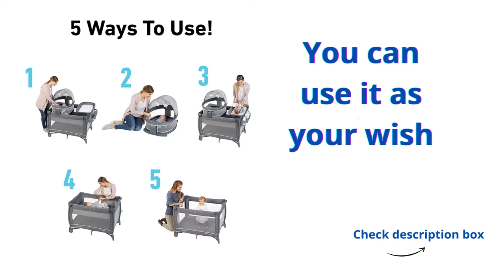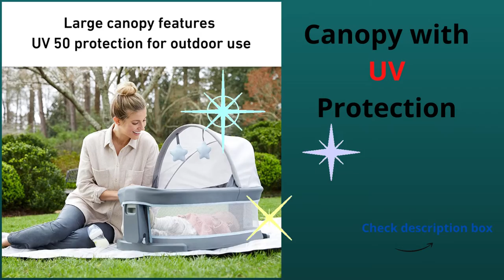Best Graco Pack 'n Play Travel Dome LX Playard Review 2022 Includes Portable Bassinet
Portable Dome Bassinet can be used on or off the playard, so you can keep baby by your side wherever you go
The Travel Dome folds compactly and includes its own carry bag so it’s easy and convenient to take on the go.Care & Cleaning: Spot or Wipe Clean, Machine Wash
Portable, raised bassinet positions baby at your eye level for check-ins through the night without having to get out of bed
Large canopy on bassinet features UV 50 protection to shield baby from the sun and keep cool
Full-size infant bassinet provides an easy-to-reach and easy-to-view spot for your baby to sleep